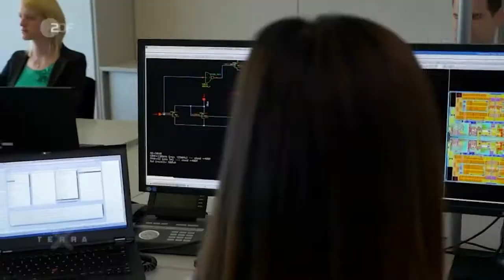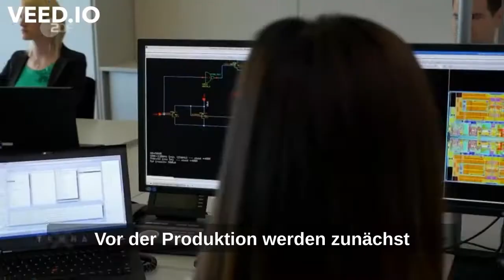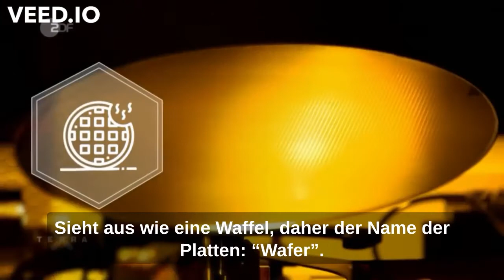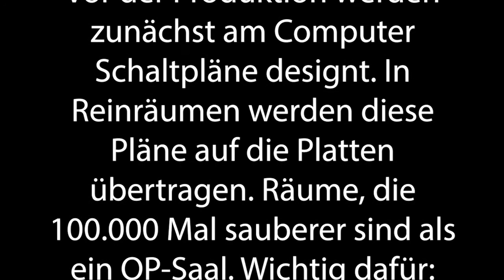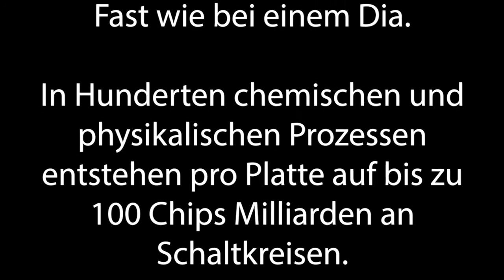Shadowing in German So werden Mikrochips hergestellt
Timelines:
00:10  Hör gut zu /Listen carefully/Escucha atentamente
01:36 Hör gut zu (mit Untertiteln)/ Listen carefully (with subtitles)/ Escucha atentamente (subtitulado)
03:04 Hör zu und wiederhole sofort das Gesagte/ Listen and repeat immediately what was said/Escucha y repite inmediatamente lo dicho

Text:
Quarzsand ist der Hauptbestandteil von Mikrochips. Denn der besteht hauptsächlich aus Silicium. Das wird dem Sand entzogen, eingeschmolzen und in dünne Platten geschnitten, etwa so groß wie Schallplatten. Vor der Produktion werden zunächst am Computer Schaltpläne designt. In Reinräumen werden diese Pläne auf die Platten übertragen. Räume, die 100.000 Mal sauberer sind als ein OP-Saal. Wichtig dafür: Silicium kann Strom sowohl leiten als auch nicht - ein Halbleiter.

Die Schaltpläne der Chips werden mit Licht auf die Platten projiziert. Fast wie bei einem Dia. In Hunderten chemischen und physikalischen Prozessen entstehen pro Platte auf bis zu 100 Chips Milliarden an Schaltkreisen. Sieht aus wie eine Waffel, daher der Name der Platten: “Wafer”. Verbaut sind die Chips in Laptops, Handys, Autos. Ohne sie sähe unser Leben heute anders aus.

Untertitel: 2ZDF

ZDF/TerraXpress/GO!Film/Florian Fiedler/Nathan Niedermeier/Jochen Schmidt